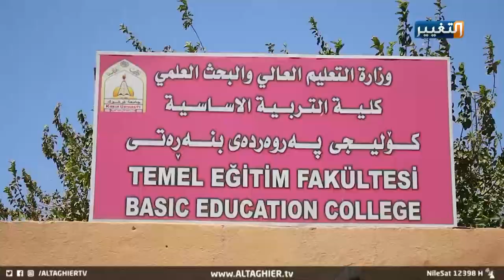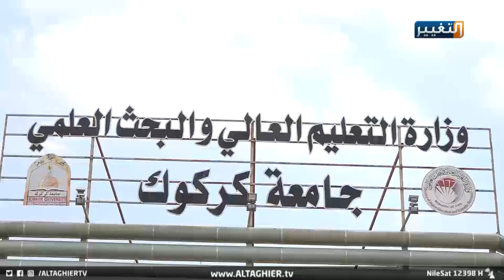جامعة كركوك تعلن إنهاء الامتحانات الإلكترونية بنجاح | تقرير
جامعة كركوك تعلن إنهاء الامتحانات الإلكترونية بنجاح
جامعة كركوك تعلن عن انهائها الامتحانات الالكترونية بنجاح، وتستعد لاستضافة امتحانات طلبة السادس الاعدادي في الحرم الجامعي، وفق تعليمات خلية الازمة